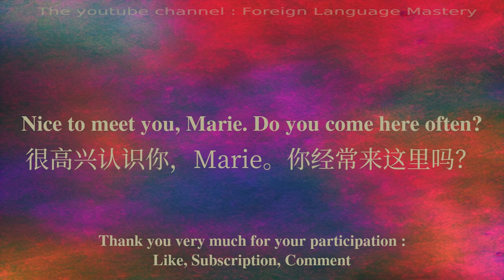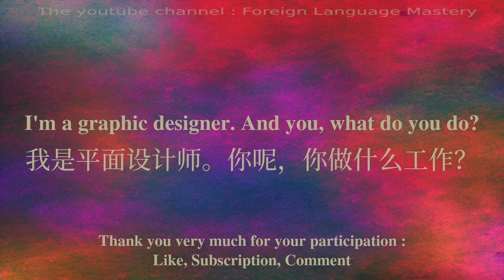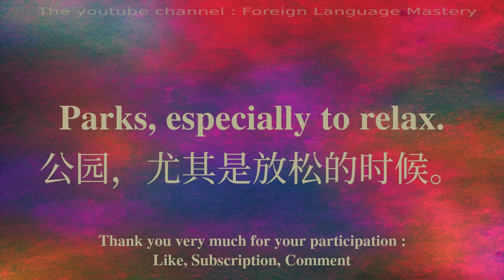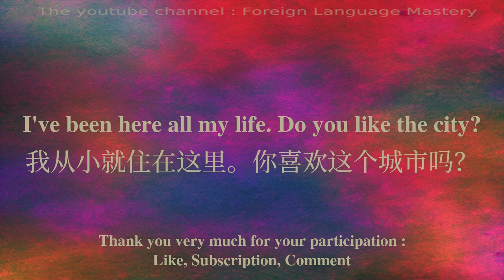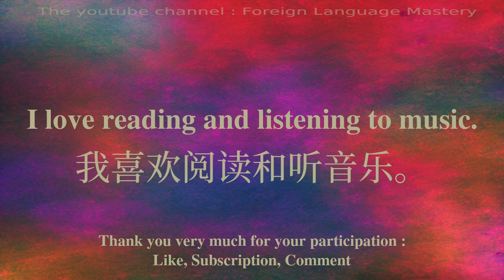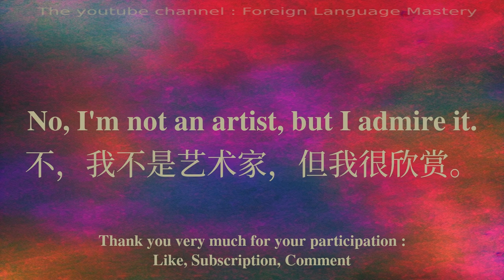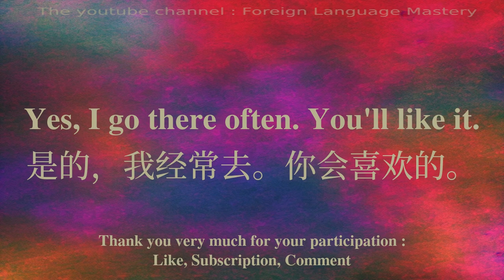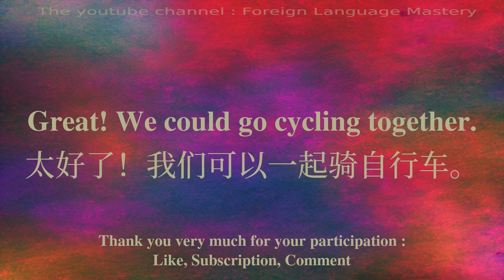Discussion on the theme: meeting to learn Chinese.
In this series of videos, I will present you with simple sentences to help you learn easily and quickly. Whether you want to travel abroad, communicate with English speakers or simply improve your level in Chinese, these sentences will allow you to develop your vocabulary and grammar gradually. With my clear explanations and practical examples, you will learn to use the sentences in real contexts and to memorize them easily.